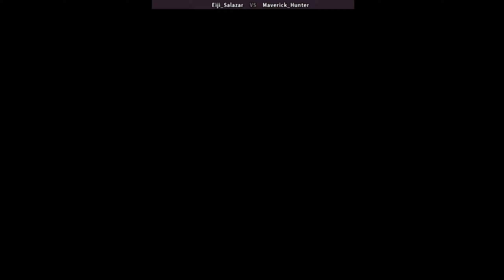Kizuna Encounter: Super Tag Battle 風雲スーパータッグバトル Eiji_Salazar (ec) vs Maverick_Hunter (mx)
Kizuna Encounter: Super Tag Battle
online players: Eiji_Salazar (ec) , Maverick_Hunter (mx)
date: 3/29/2022

Kizuna Encounter is a 1996 competitive fighting game produced by SNK for the Neo Geo arcade and home platform. It is the sequel to Savage Reign. The European Neo-Geo homecart PAL release was rare, with only five known copies, making it a sought-after item in video game collecting (the Japanese AES version is not rare and is identical except for the packaging and inserts).
Like its predecessor, it was ported to PlayStation 2 (released in Japan only), this compilation was re-released in the PlayStation Store for PlayStation 4 in December 2016. The Neo Geo version was released for the Wii Virtual Console in Japan on June 28, 2011.
Developer(s) SNK
Publisher(s) SNK , D4 Enterprise (Virtual Console) , Hamster Corporation (PS4/Switch/Xbox One)
Series Fū'un
Platform(s) Arcade, Neo Geo AES, Nintendo Switch, PlayStation 4, Virtual Console, Xbox One
Release Arcade WW: 20 September 1996 , Neo Geo AES WW: 8 November 1996 , Virtual Console JP: 28 June 2011 , Nintendo Switch WW: 10 January 2019 , PlayStation 4 JP: 10 January 2019 , Xbox One WW: 10 January 2019
Genre(s) Fighting
風雲スーパータッグバトル
풍운: 슈퍼 태그 배틀
Fu'un Super Tag Battle
绊菜En
Kizuna karşılaşma
Encuentro Kizuna
Битва супертэгов Kizuna Encounter
Kizuna Encounter: Супер Tag Battle
Встреча с Кизуной: Битва супер тегов
Encontro de Kizuna: Batalha de Super Tag
किजुना एनकाउंटर
किजुना एनकाउंटर : सुपर टैग बैटल
kizuna encounter combos | kizuna encounter arcade | kizuna encounter characters
kizuna encounter fightcade | kizuna encounter gameplay | kizuna encounter neo geo
kizuna encounter video game | kizuna encounter online
kizuna encounter super tag battle combos | kizuna encounter super tag battle fightcade

Kizuna Encounter: Super Tag Battle - Eiji_Salazar vs Maverick_Hunter - Score: 0-1,0-2,1-2,2-2,2-3,2-4,2-5,2-6,2-7,2-8,2-9,2-10,2-11,2-12,3-12,3-13,3-14,3-15,3-16,3-17,3-18,4-18,4-19,4-20,4-21,4-22,4-23,4-24,4-25,4-26,4-27,4-28,4-29,4-30